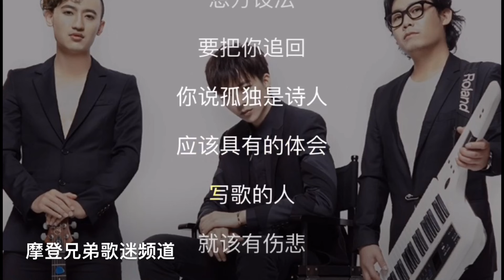摩登兄弟刘宇宁【唐人】音频歌词版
继续收录摩登兄弟作品